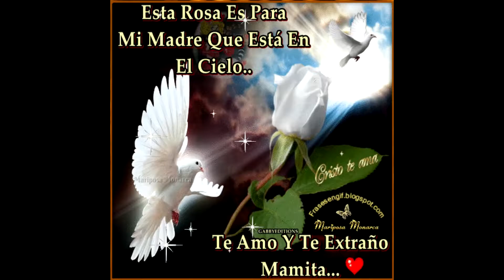Siempre Te Estoy Recordando Intro Remix Manolo ♥️🕊️👩‍👦💔🥀